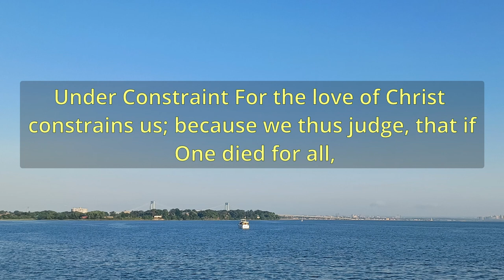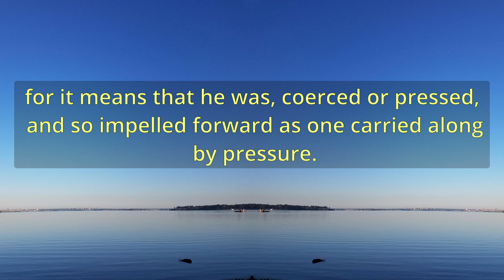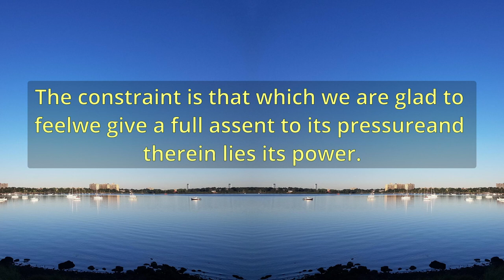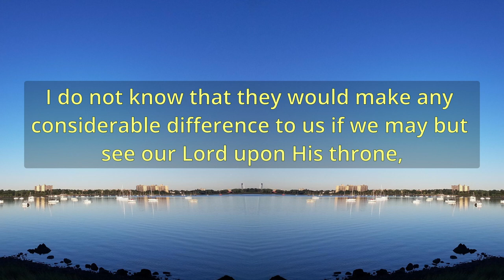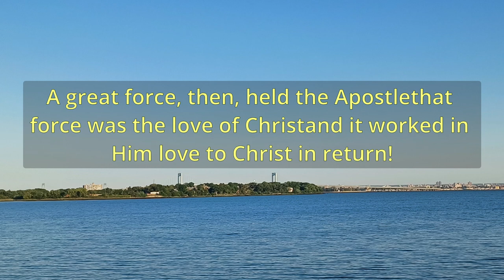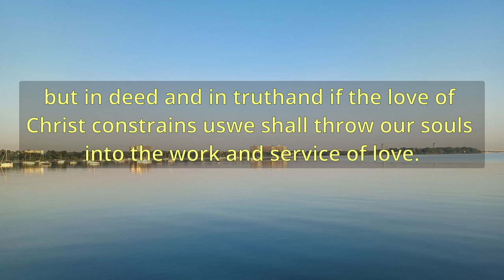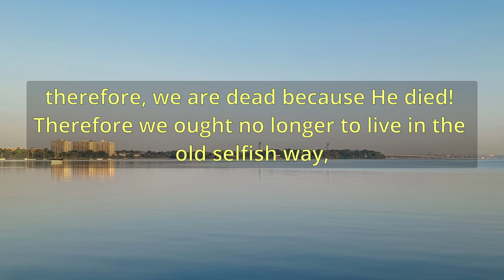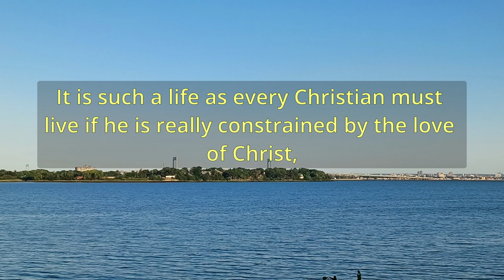"Under Constraint" (A11411) - Charles Spurgeon Sermons